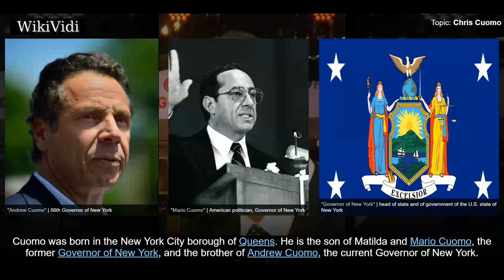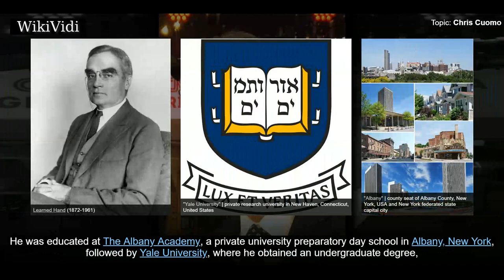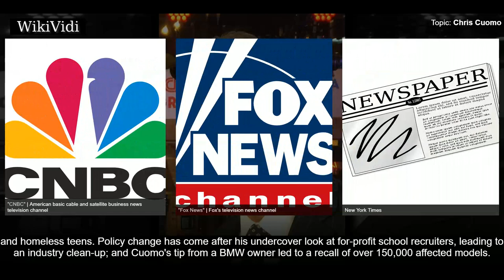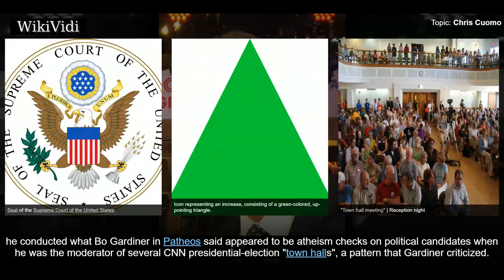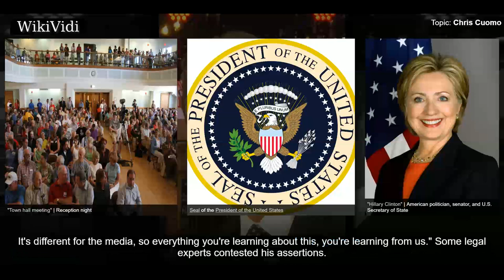CHRIS CUOMO - WikiVidi Documentary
Christopher Charles Cuomo is an American television journalist who currently works at CNN, where he presents Cuomo Prime Time, a regular weeknight CNN show. Cuomo has previously been the ABC News chief law and justice correspondent and the co-anchor for ABC's 20/20., and before his current show, he was one of two co-anchors of the weekday edition of New Day, a three-hour morning news show, until May 24, 2018.

Shortcuts to chapters:
00:00:40 Early life and education
00:01:13 Career

Copyright WikiVidi.